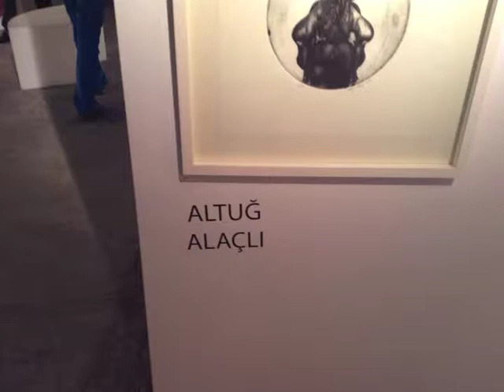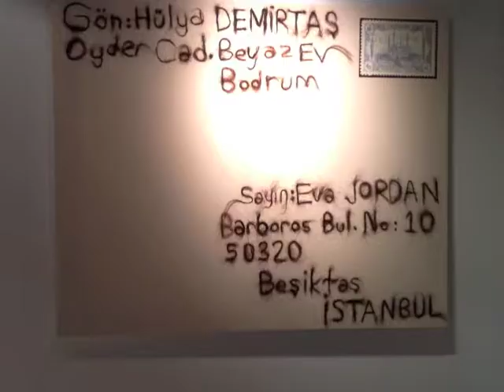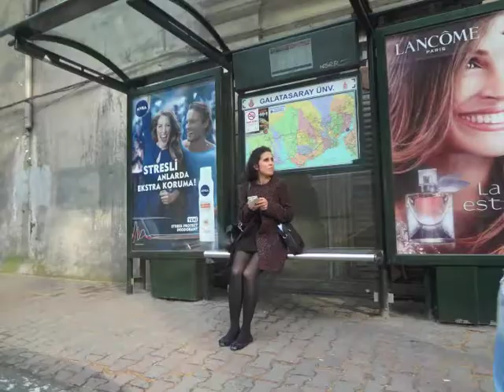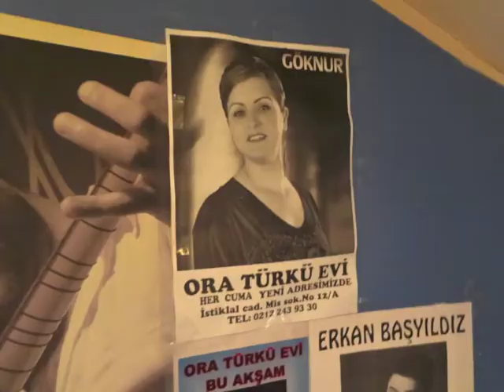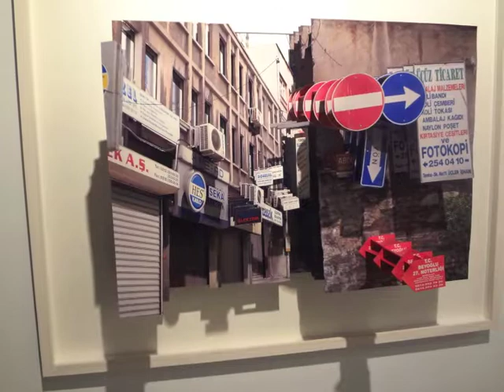Tirana hot sexy on night live and Istanbul !